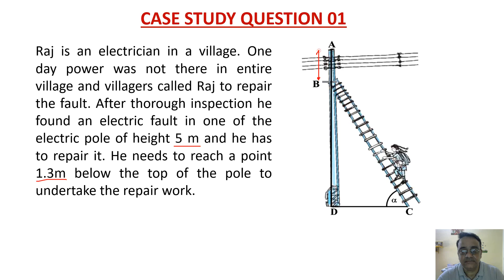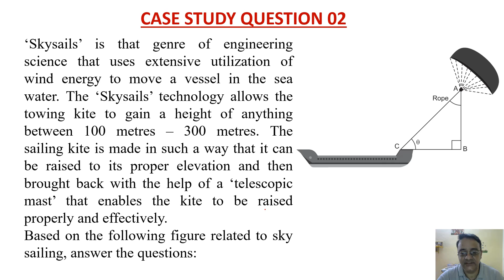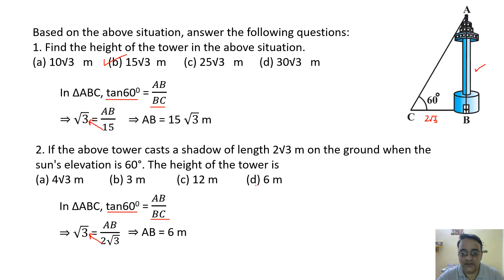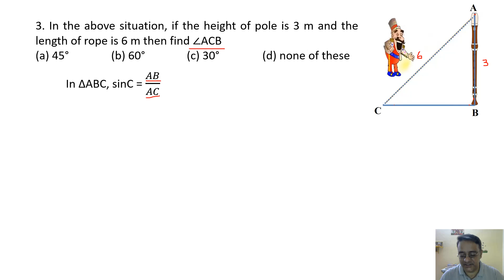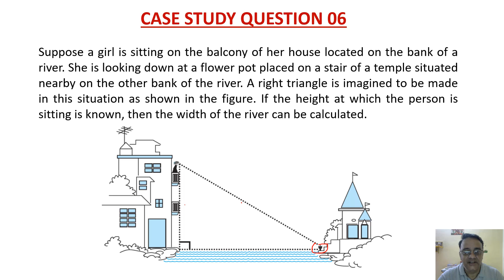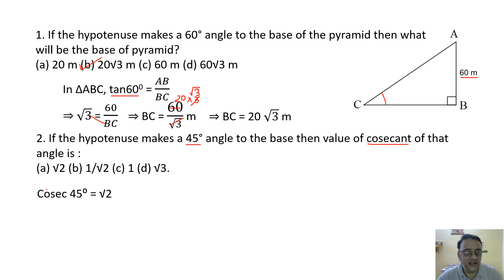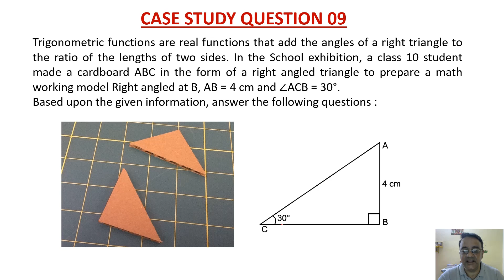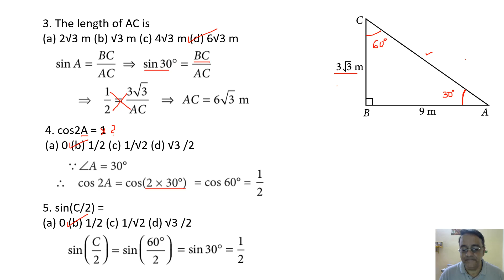CBSE(NCERT) Maths Class X Chapter 08 Introduction to Trigonometry Case Study Based Questions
Please share the link with all Class X Student:
👉Please at 9:23 read AC = 300√3 as BC = 300√3  - Audio is correct

Maths Class X Assertion & Reasoning Questions (Video and PDF links)

CLASS X
Maths Class X Question Bank for Term-I